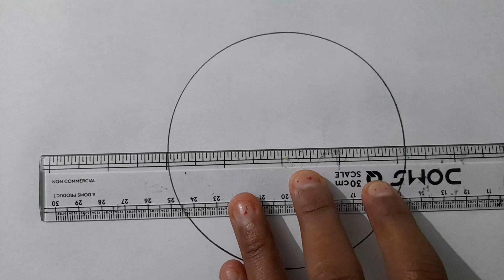Beautiful sunset drawing/ scenery drawing for beginners/easy drawing scenery.....🌴